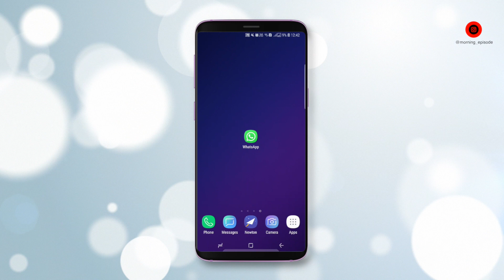WhatsApp Latest Update - Oct 2018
No more traditional way for replying, you rely to a message faster, Just Swipe a message sideways and type box will be open, Very simple… WhatsApp New Update , WhatsApp swipe to reply…
WhatsApp swipe to reply in the iOS for quite a long time…